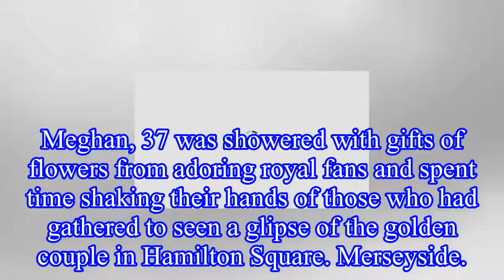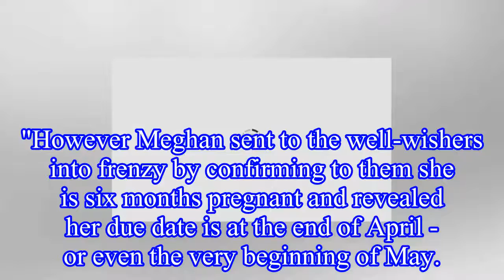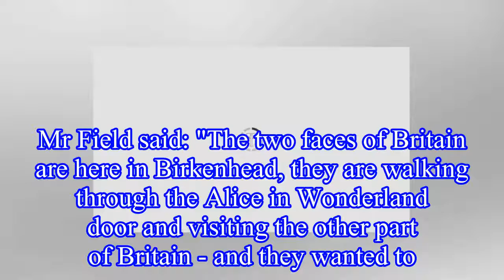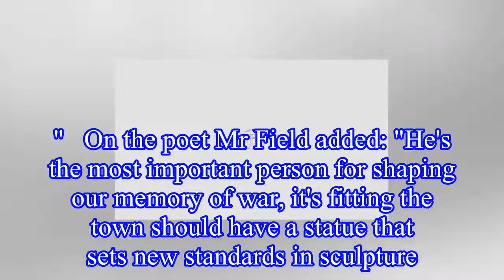Boy or girl? Meghan Markle opens up on sex of royal baby – what she said REVEALED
The Duchess of Sussex, who revealed she is six months pregnant, cradled her growing baby bump alongside her husband the Duke of Sussex as they met with members of organisations supporting women in vul